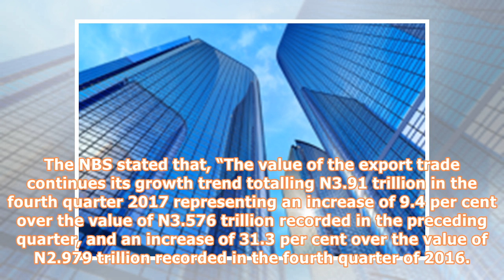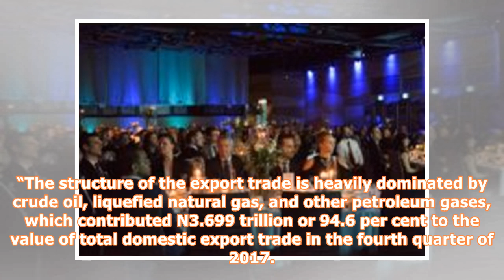Nigeria earns N3.8trn from crude oil, gas export in 3 months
By Michael Eboh Nigeria earned N3.738 trillion from the export of crude oil and petroleum products in three months, from October to December 2017, according to latest data released by the National Bureau of Statistics, NBS. The NBS, in its Foreign Trade Statistics for the Fourth Quarter of 2018, stated that petroleum products export accounted for 95.58 per cent of Nigeria’s total export in the period under review. Oil Giving a breakdown of petroleum products export, the report disclosed that cru...